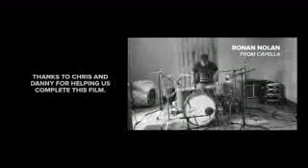Road Bike Party 2: Martyn Ashton, Chris Akrigg and Danny MacAskill show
Sta spopolando, letteralmente. Il video realizzato dal biker inglese Martyn Ashton intitolato "Road Bike Party 2" sta lasciando a bocca aperta gli appassionati di due ruote e non solo. Lo stunt man e plutititolato di trial in sella a una fiammante Colnago C59 Disc ha messo in scena acrobazie pazzesche. Ciò che lascia esterrefatti oltre a ciò che è riuscito a mettere in scena è anche la storia che sta dietro la realizzazione di questo video promosso da GCN e sponsorizzato da grandi marchi del ciclismo. Martyn Ashton, che aveva già riscosso un grande successo con il primo capitolo Road Bike Party (9 milioni di visualizzazioni su youtube, ndr) è riuscito a completare l'opera (che dopo 36 ore dalla pubblicazione conta già oltre 2 milioni di visualizzazioni!) nonostante nel periodo delle riprese sia rimasto vittima di un grave incidente riportando una paralisi con lesione delle vertebre T9 e T10. «Ho rischiato di morire. Se la lesione fosse stata appena più alta, fossi finito a terra picchiando tra collo e testa, non sarei qui. Lo so, ne sono consapevole. La mia vita ovviamente è cambiata, ma sono vivo e per questo mi sento fortunato» racconta Martyn che, nonostante la caduta da 3 metri di altezza che il 1 settembre scorso durante il suo show in occasione del Moto GP di Silverstone ha messo prematuramente fine alla sua carriera, ha voluto portare a termine il suo video e ci è riuscito grazie a due amici speciali. «La trama del film è dovuta per forza di cose cambiare, ma il livello di immagini e acrobazie volevo rimanesse lo stesso elevato così ho chiesto aiuto a Chris Akrigg e Danny MacAskill. A chi altro potevo chiedere? Nessun altro! Il risultato finale è molto diverso da quello che avevo in mente inizialmente, ma è comunque spettacolare ed è un onore per me aver dato spettacolo con questi due campioni. Vi rendete conto di cosa siamo riusciti a fare con una bici da strada?» commenta sorridente Martyn, che nonostante ora sia costretto su una sedia a rotelle non ha intenzione di fermarsi.